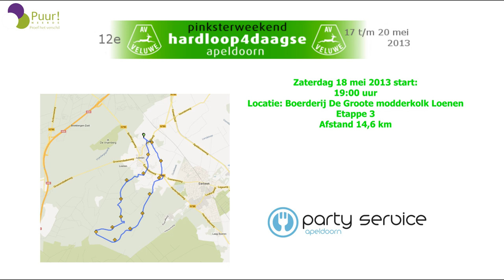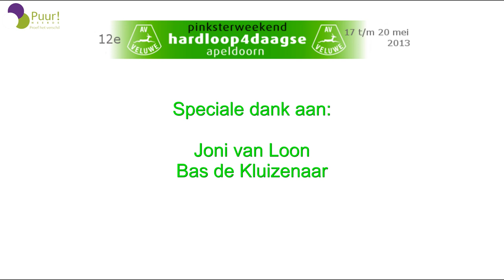3e etappe Loenen 12e hardloop4daagse Apeldoorn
3e etappe Loenen 12e hardloop4daagse Apeldoorn
Etappe 3, Loenen, 14,6 km

Vandaag startte de 3de etappe in Loenen. Voor de 60 km lopers is dit hun tweede etappe.

Het parcours voert de lopers over prima paden en door misschien wel het mooiste stuk van de Veluwe (de Loenermark). Omdat de zorgboerderij iets van het Veluwe-massief verwijderd ligt, zijn de eerste en de laatste kilometers nagenoeg vlak. Op weg naar de Loenermark moet er vooral geklommen worden (hoewel het soms ook rap naar beneden gaat).Terug gaat het voornamelijk bergaf.

Vooraan het veld is Erik Sanders snel weg. David Hemstede heeft de gang er ook goed in, gevolgd door Bernard te Boekhorst. Daarachter zitten diverse lopers Jasper Springer, Shayne Rookhuyzen, Johan Kats, Ralph Apeldoorn en Luc Krotwaar. Bas Mekking heeft duidelijk zijn dag niet en moet laten lopen. Rond de 10 km valt het doek voor Bernard te Boekhorst. Een scheurtje in de kuit nekte hem. Door het uitvallen van Bernard, is David een belangrijke concurrent kwijt en schuiven Luc Krotwaar en Johan Kats door naar plek 2 en 3. Erik Sanders is een klasse apart op de 60 km en David Hemstede deelde ook weer rake klappen uit.

Bij de dames 60 km is de uitslag ook anders dan de dag ervoor. Inge Sledsens pakt 2 minuten terug op Marianne van der Veen. Heleen blijft uitlopen doordat ze een mooie 54:49 klokt. Op de 100 km is het wederom Irene Kalter die de overwinning opeist. Janna Brand eindigt keurig op de 2de plek en verrassend pakt Majet Spoelder de 3de plek.

De uitslag 3de etappe:
Vrouwen top 3
100 km
1)Irene kalter 1:03:36 (1017)
2)Janna Brand 1:08:45 (1021)
3)Majet Spoelder 1:12:17 (1001)
Mannen top 3
100km
1)David Hemstede 0:50:30 (1061)
2)Luc Krotwaar 51:47 (1069)
3)Johan Kats 53:20 (1018)

60 km
Vrouwen top 3
1)Heleen Plaatzer 54:49 (6127)
2)Inge Sledsens 1:03:31 (6114)
3)Marianne van der Veen (1:05:53)
Mannen Top 3
60 km
1)Erik Sanders 48:52 (6032)
2)Ralph Apeldoorn 51:16 (6006)
3)Ruud van der Wal 52:11 (6015)